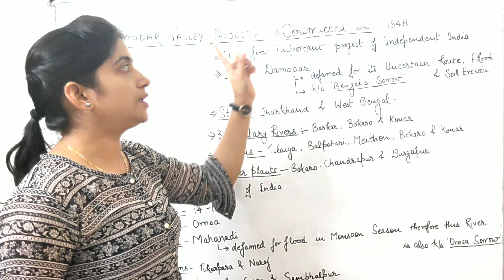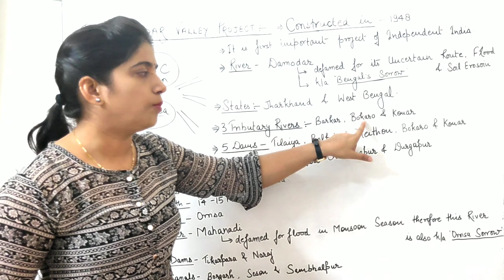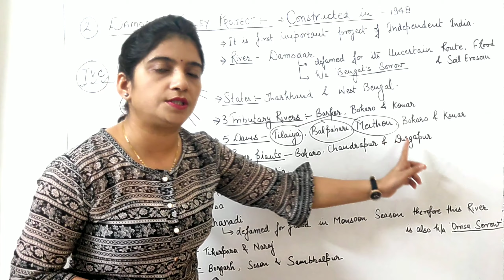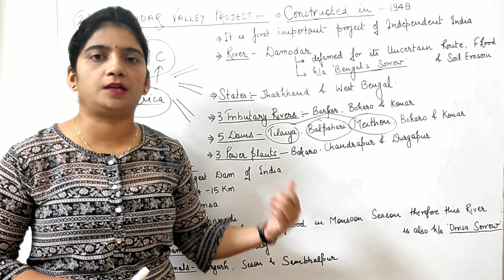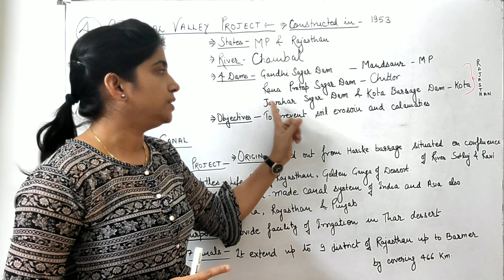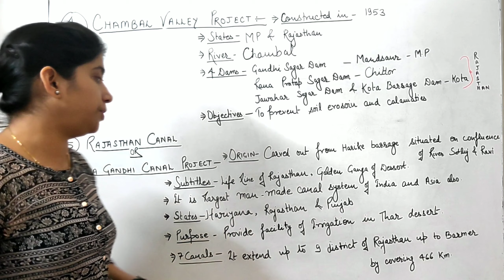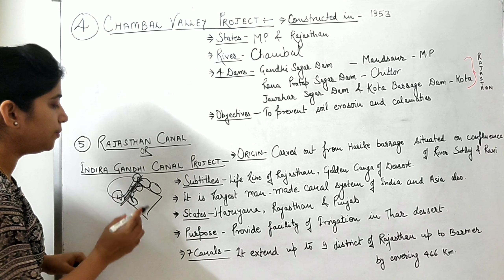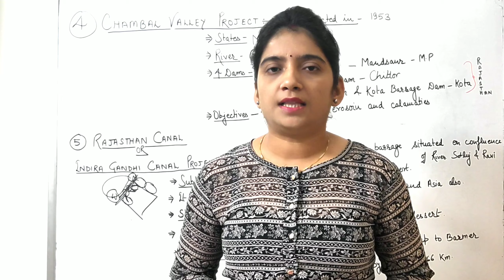|| 10th Class || Subject - SST || Chapter - Water Resources || Part - 2 ||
In this video made my all efforts to explain all points and facts of remaining multipurpose projects.
Dear students I hope will make your best understanding about these topics.
So attached with us and keep watching for all competitive exams your support is our strength.
# Improve your best understanding with your Ankita Madam.